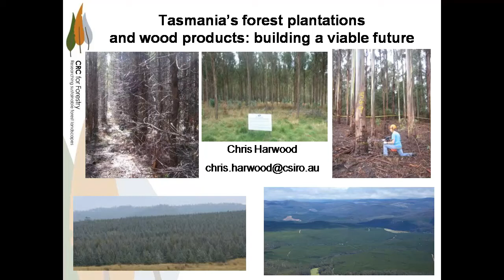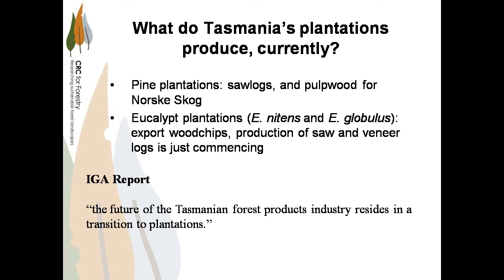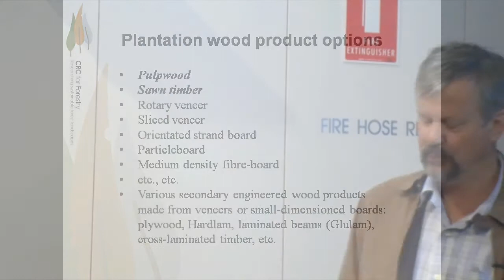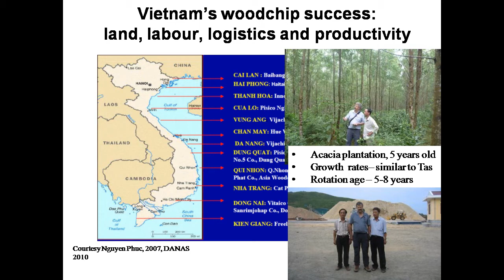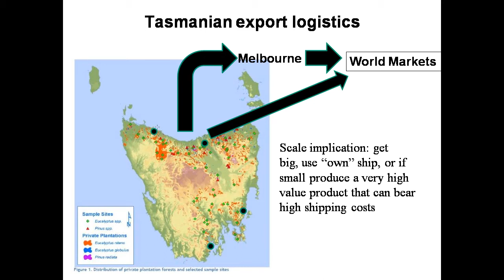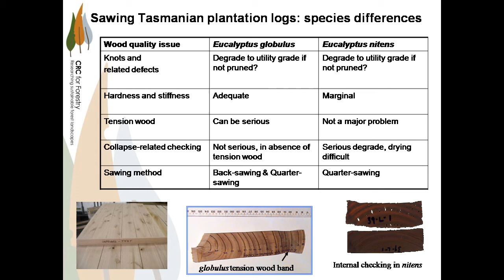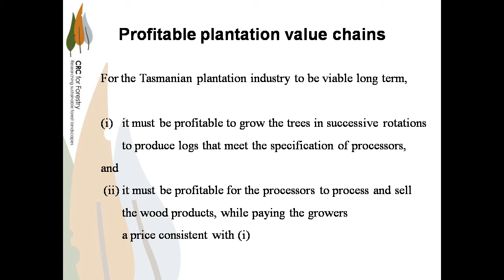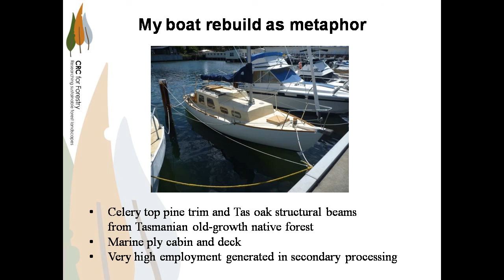Forestry Talks - Chris Harwood - Tasmania's forest plantations and wood products